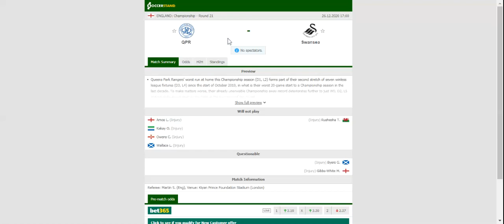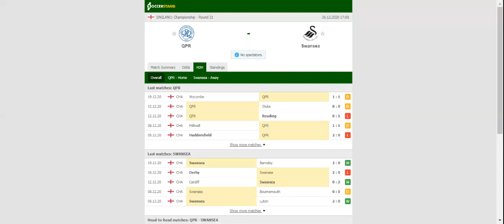QPR VS SWANSEA PREDICTION & BETTING TIPS - 26/12/2020